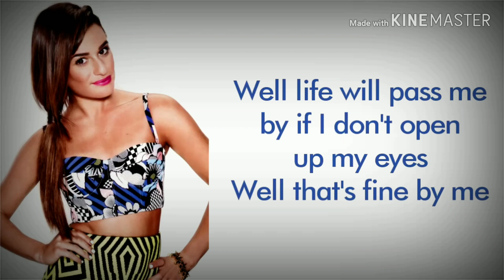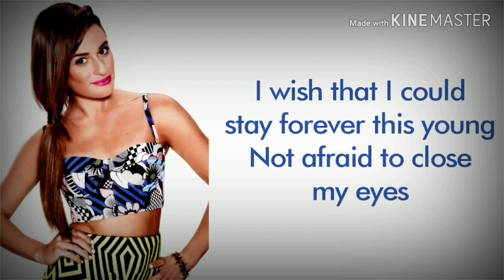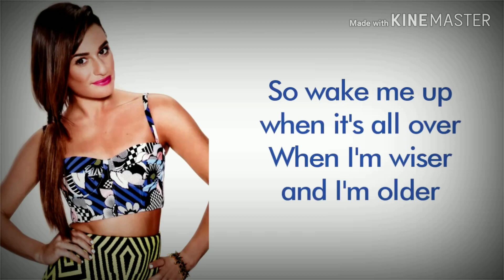Glee - Wake Me Up karaoke instrument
Looovee this song
The show turned this great song into a mesmerizing ballad
Sing your hearts out!